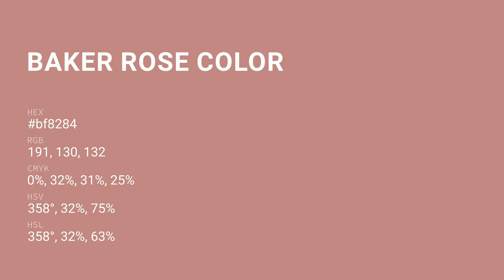Baker Rose color bf8284 hex color - Red color - Cool color bf8284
What color is Baker Rose ? bf8284 hex color - Red color - Cool color bf8284

Hex bf8284 Color Code is also known as Baker Rose color.